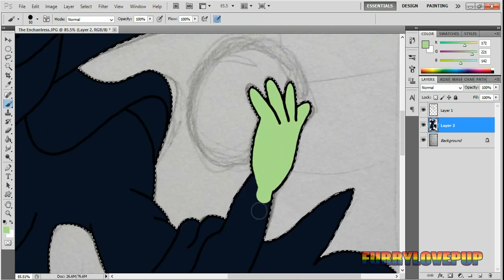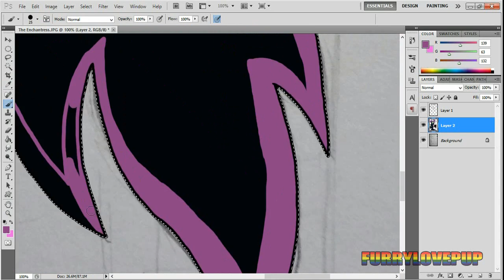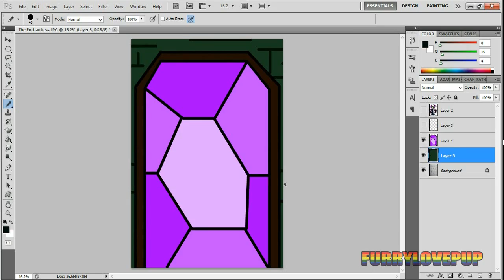Speed Drawing - The Enchantress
Since I Completed Shovel Knight, why not draw the Final Boss.

The Enchantress

*SOCIAL MEDIA*

SONG
The Fateful Return (Tower Approach)